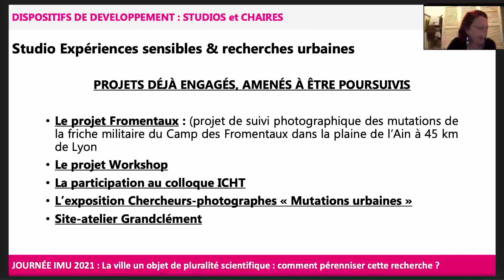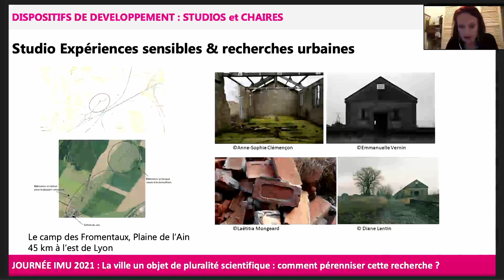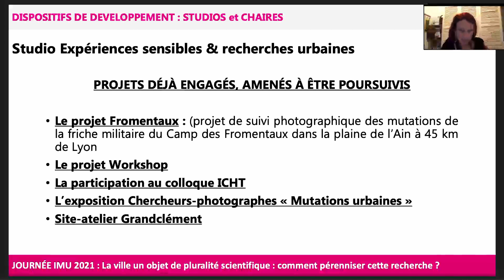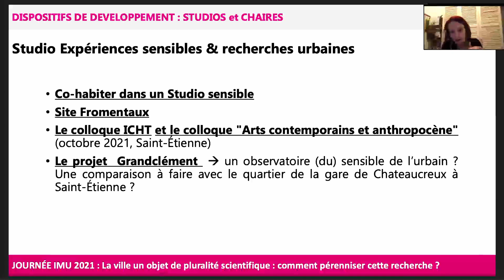Studio IMU - Expériences Sensibles [#1]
Extrait tiré de la Journée IMU 2021